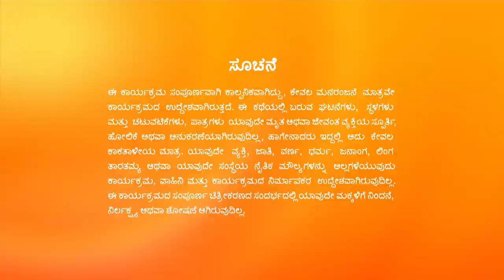ಪೋಲೀಸ್ ಕಮಿಷನರ್ AJ ಮನೆಗೆ ಭೇಟಿ ನೀಡುತ್ತಾರೆ | Hitler Kalyana | Full Ep. 594 | ZEE Kannada